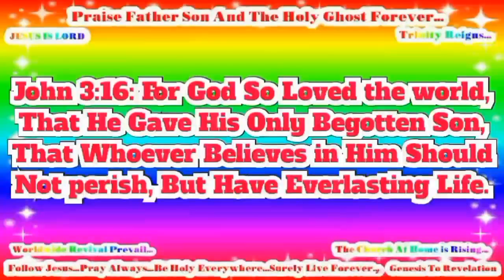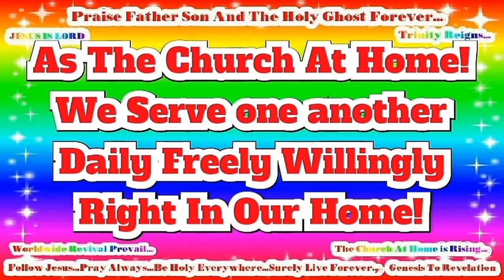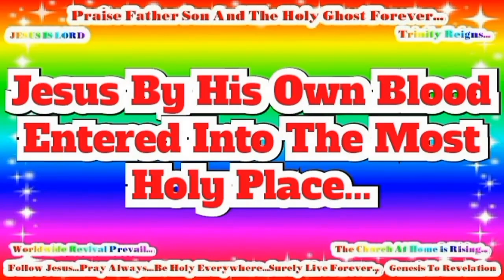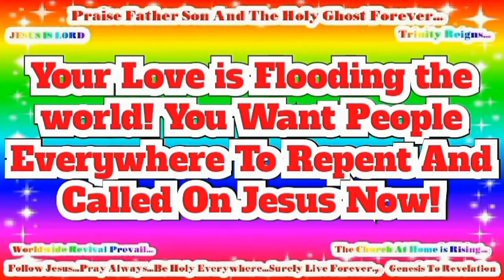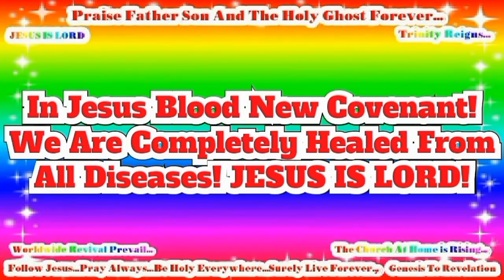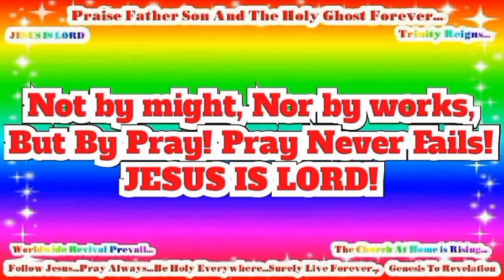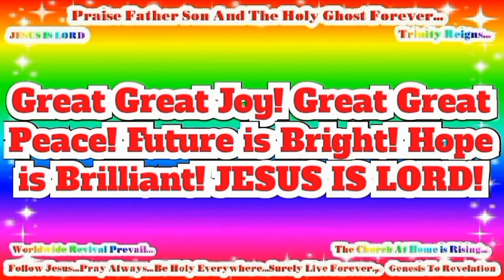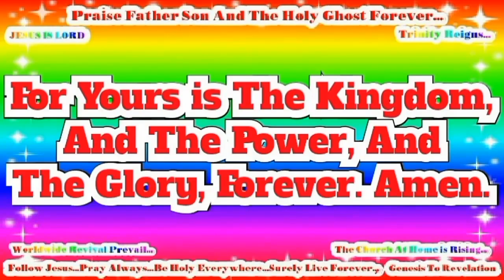Russian - ИОАННА! JESUS IS LORD TO THE GLORY OF GOD OUR FATHER! Genesis To Revelation! HD(50)